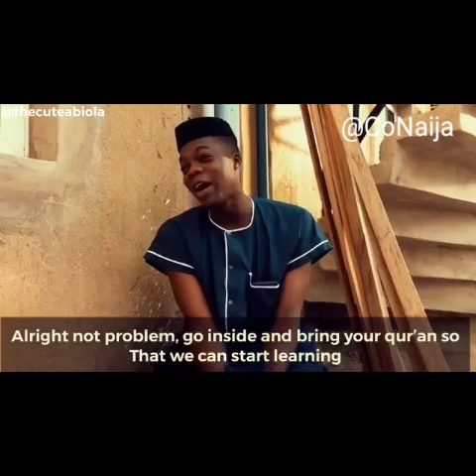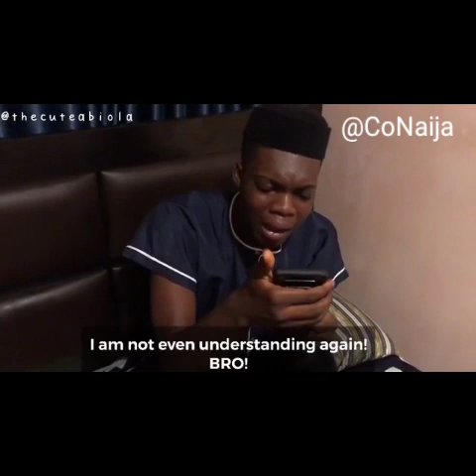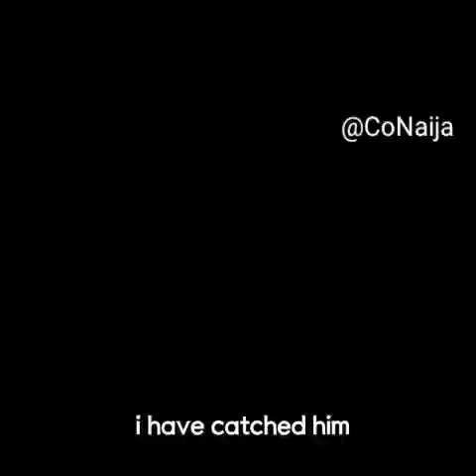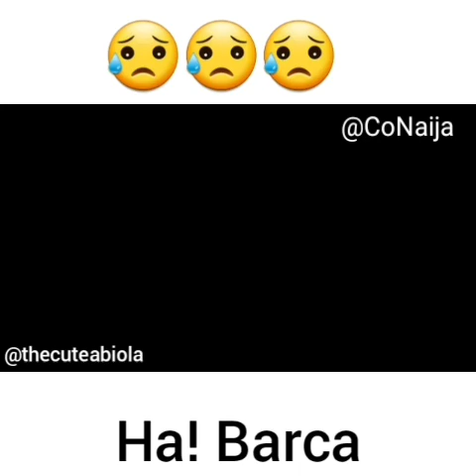BEST OF ANKARA GUCCI - The Cute Abiola Comedy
You know that veteran instablogger a d comedian?
He just joined the navy... but not quitting is comedy because he is the cute Abiola, AKA Ankara GUCCI, The Ilorin Afonja boy.